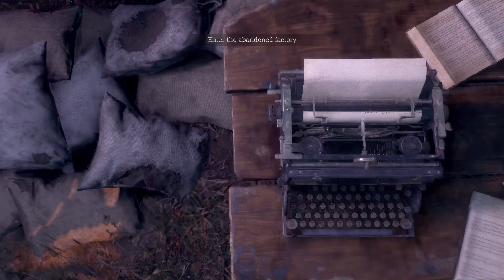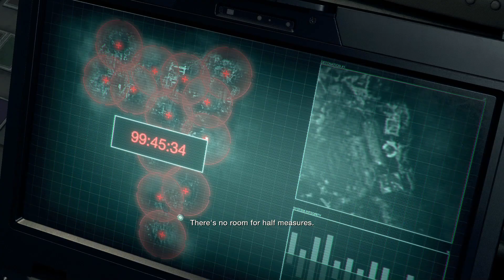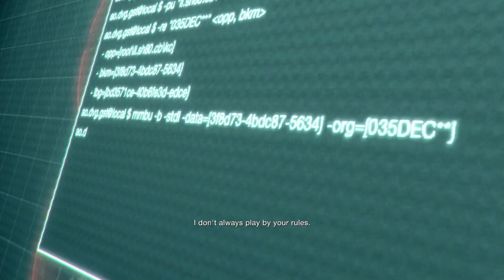RE4 DLC Separate Ways Complete Walkthrough | Resident Evil 4 Remake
0:03 - Chapter 1
10:48 - Chapter 2
30:42 - Chapter 3
50:49 - Chapter 4
1:25:09 - Chapter 5
1:59:09 - Chapter 6
2:35:08 - Chapter 7
2:50:58 - Ending
2:54:51 - Epilogue